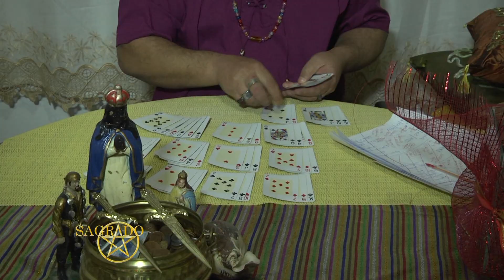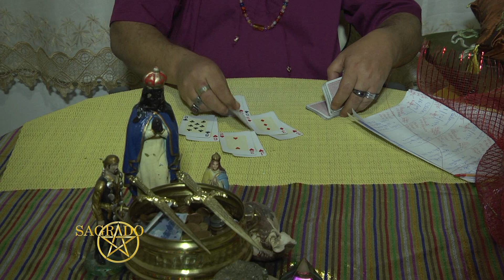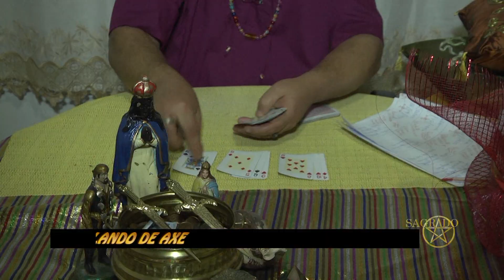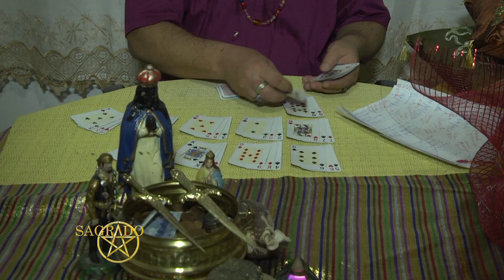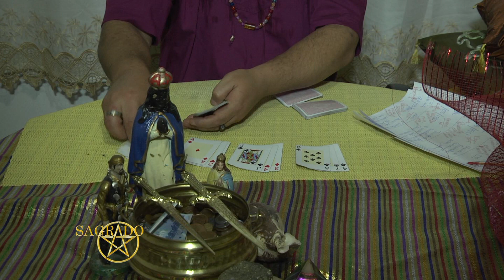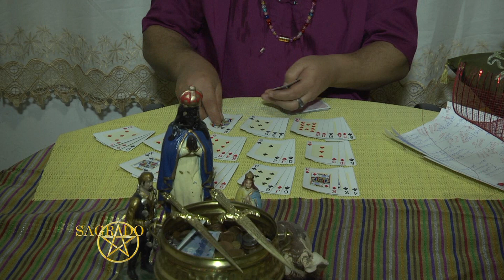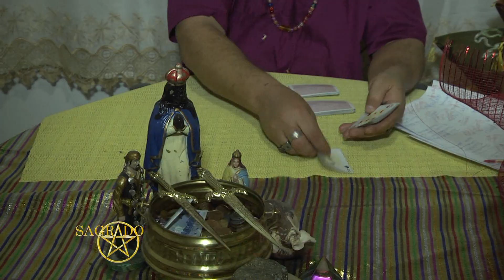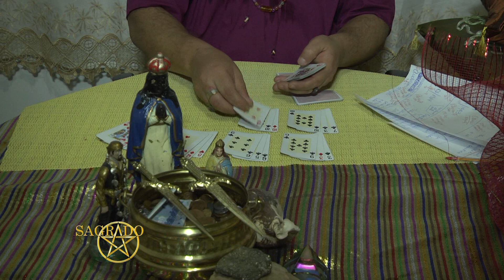SAGRADO FALANDO DE AXE PGM 03042017 - ER SPORTS